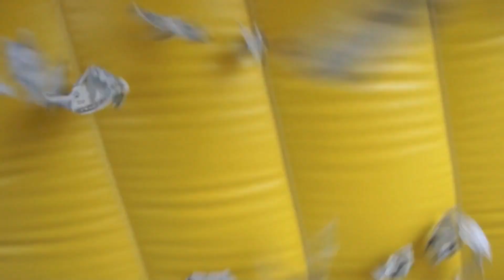Cash Cube Money Machine Rentals Sky High party Rentals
Make your guests feel like a million bucks! Let them step inside the Cash Cube amidst a whirlwind of bills and feel that ultimate excitement! We provide fake bills with the money machine - use these or challenge them with real money! Any way you choose to play, your guests are sure to have a blast. Resembling a bank vault, our inflatable Cash Cube is an attraction that always turns heads!

To rent this Cash Cube / Money Machine anywhere in the United States or the world, book

To rent this Cash Cube / Money Machine in Houston, Texas and surrounding cites within 50 miles, book online at

To rent this Cash Cube / Money Machine in Austin, TX and surrounding cities including San Antonio, book

To rent this Cash Cube / Money Machine in Dallas, TX and surrounding cities including Fort Worth, book online at